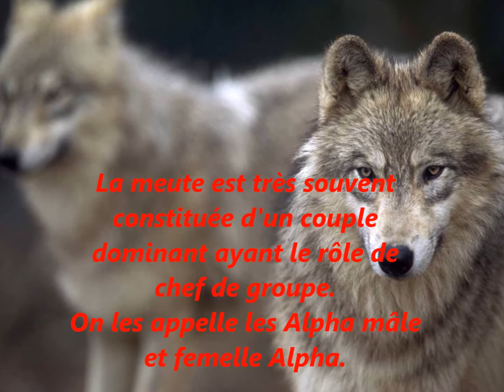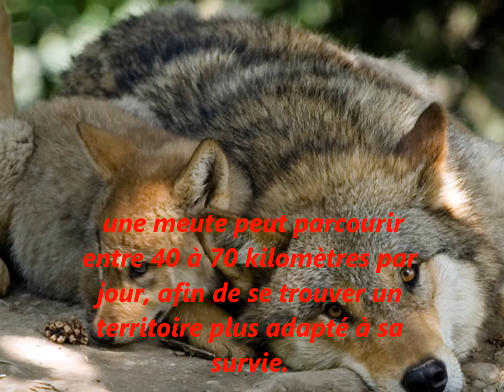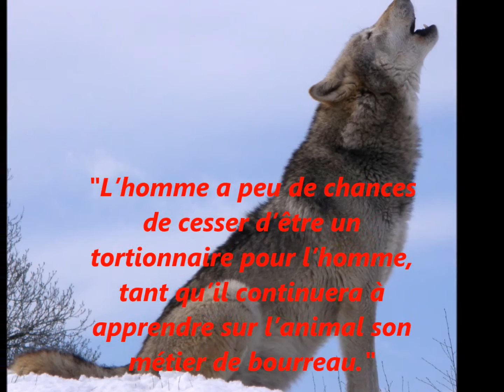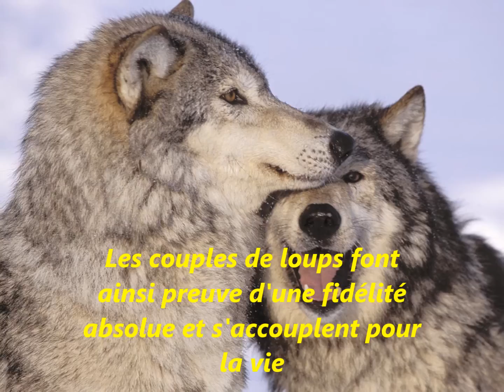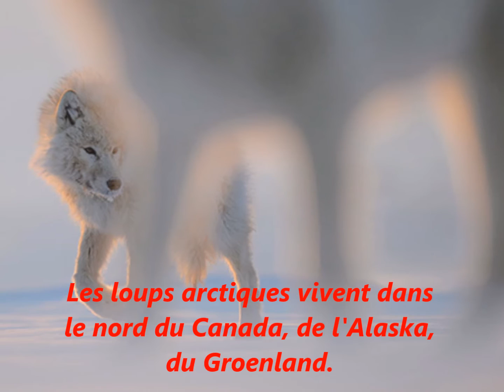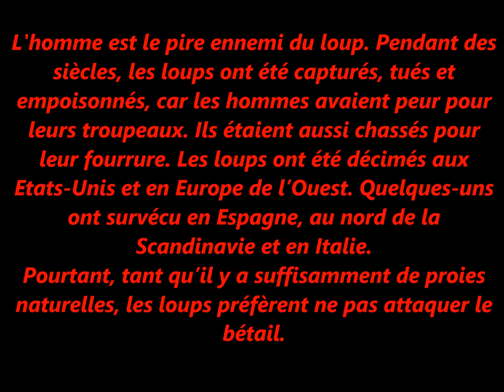sauvons les loups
« Si la cruauté humaine s'est tant exercée contre l'homme, c'est trop souvent qu'elle s'était fait la main sur les animaux »

"L’animal ne juge jamais celui qui est différent de lui"